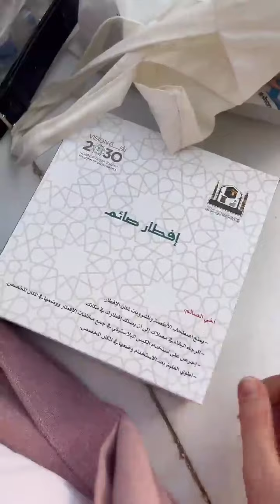أميرة_ريا منقدرش نوصفلكم الراحة النفسية لي راني فيها💓